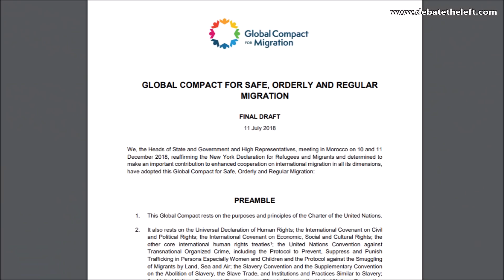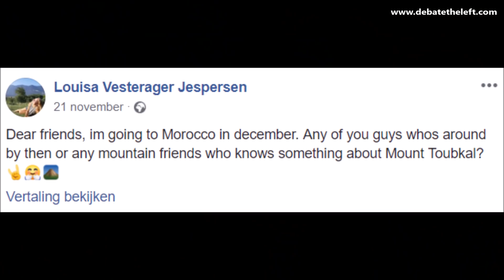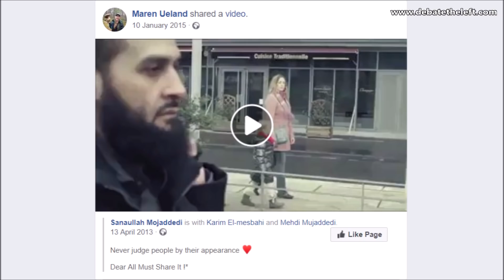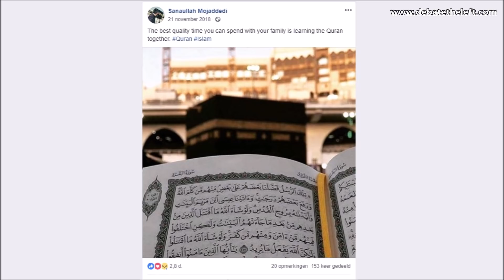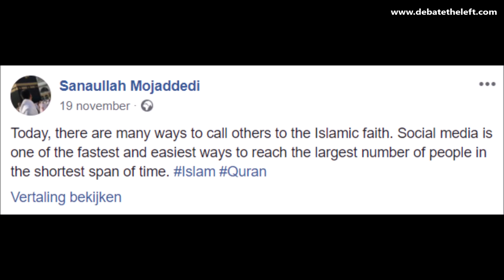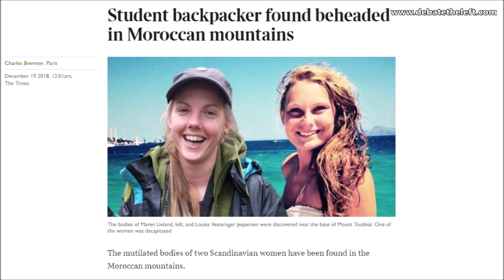The Real-Life Consequences of Leftist Indoctrination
Two young ladies fom Northern Europe thought it was a great idea to go take a walk on Mount Toubkal in Morocco. Louisa Vesterager Jespersen and Maren Ueland got killed by radical Muslims.

In this video, I argue that leftist indoctrination at schools and at universities is to blame fort his. The education system of Northern Europe made them uninformed and naive.

Paul Nielsen